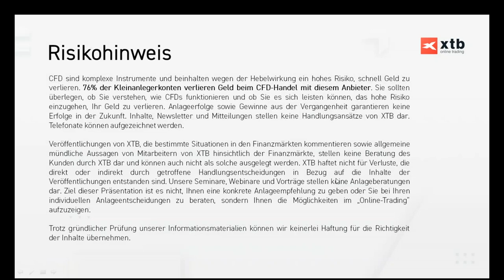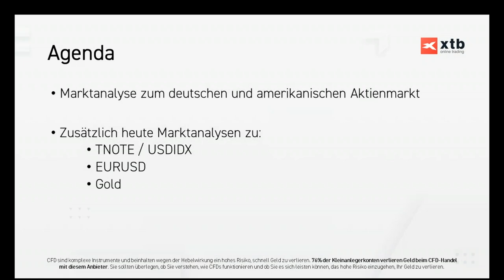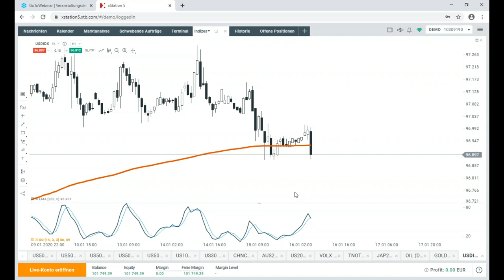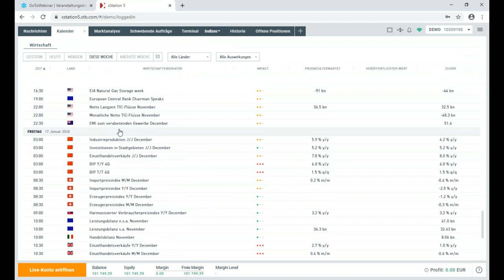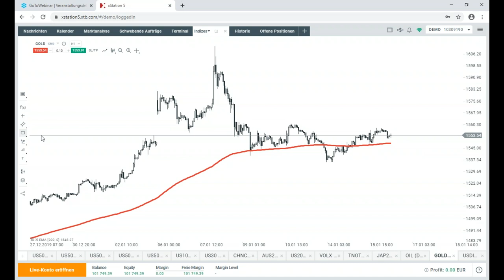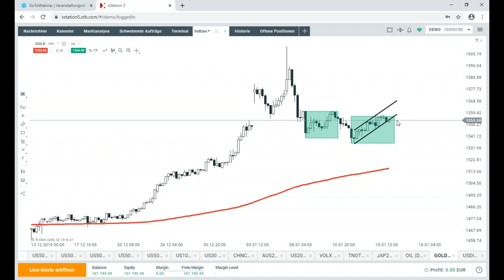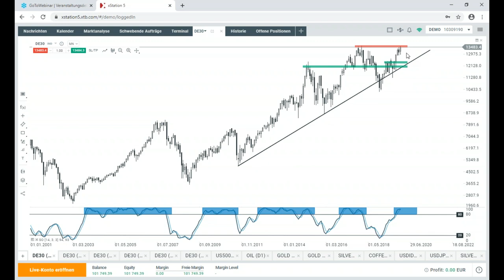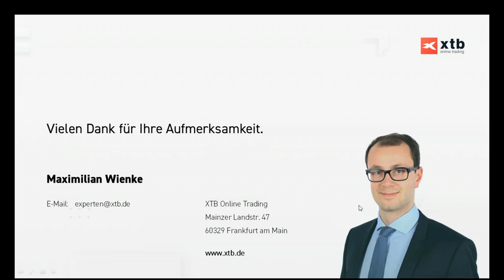Marktanalyse mit Max | 16.01.2020 | XTB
Jeden Dienstag und Donnerstag geht unser Marktanalyst Max Wienke kurz nach Markteröffnung LIVE auf die aktuellen Geschehnisse an den wichtigsten Märkten ein.Kostenlose Anmeldung

72% der Kleinanlegerkonten verlieren Geld beim CFD-Handel mit diesem Anbieter. Sie sollten überlegen, ob Sie verstehen, wie CFD funktionieren und ob Sie es sich leisten können, das hohe Risiko einzugehen, Ihr Geld zu verlieren.